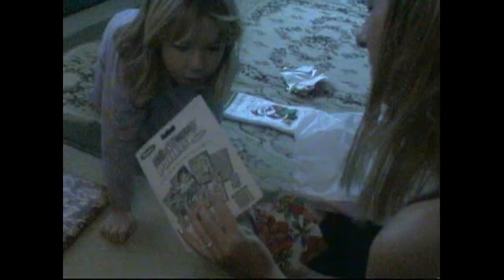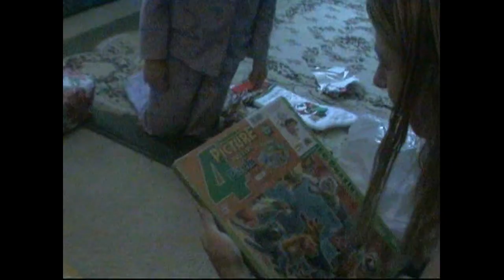2004 Christmas Morning (Part 1)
Cambridge, MN